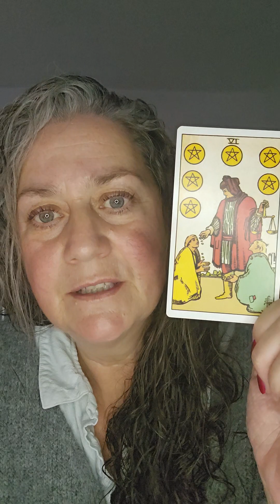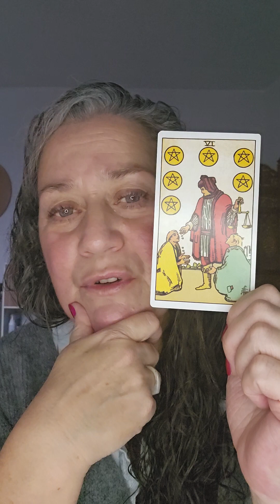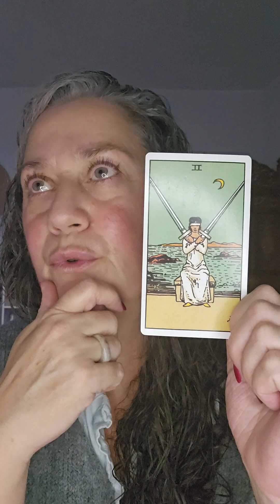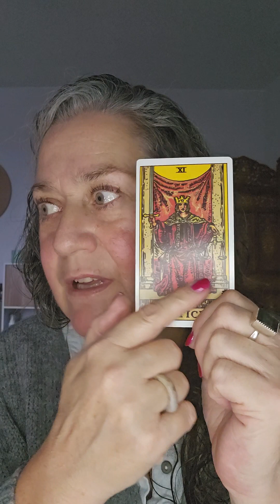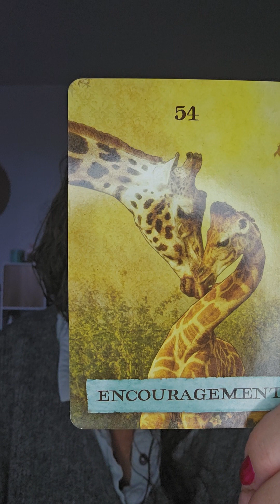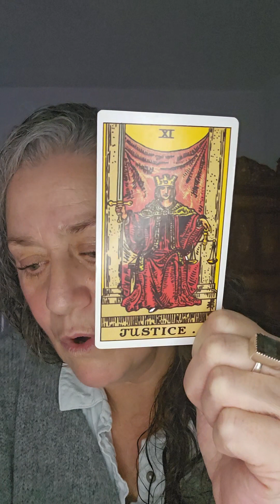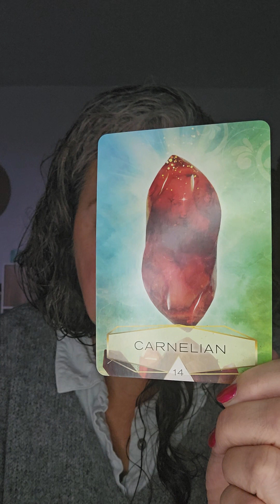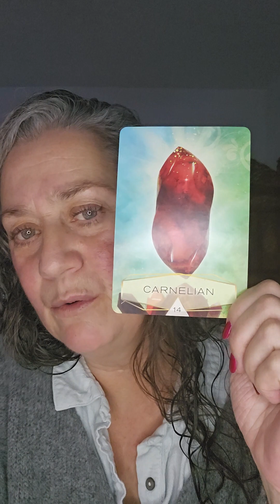BLASTING OUT THAT THROAT CHAKRA: DECISION TIME IS NEAR.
This weeks reading